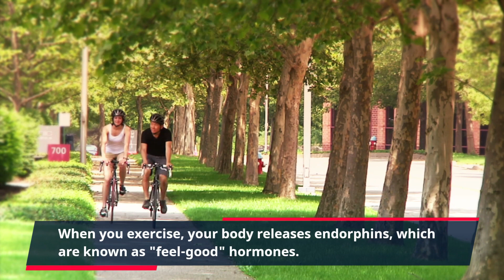The Link Between Exercise and Mental Health"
Uncover the profound connection between physical activity and mental well-being in our enlightening video, "The Link Between Exercise and Mental Health." Join us on a journey that delves into the science-backed insights, revealing how exercise goes beyond just enhancing physical fitness – it also plays a vital role in nurturing a resilient and positive mind.

In this illuminating exploration, we navigate through the intricate relationship between exercise and mental health. Discover how regular physical activity can serve as a powerful tool to alleviate stress, reduce anxiety, and boost mood. We delve into the mechanisms behind these effects, exploring how exercise triggers the release of endorphins, those remarkable "feel-good" neurotransmitters.

But the benefits extend far beyond momentary relief. Learn how exercise can contribute to improved self-esteem, enhanced cognitive function, and increased resilience in the face of life's challenges. We'll also address the various forms of exercise that can be particularly effective in enhancing mental well-being, whether it's a gentle walk, a heart-pounding cardio session, or a serene yoga practice.

Join us as we share real-life stories of individuals whose lives have been transformed by the power of exercise on their mental health journey. From managing daily stressors to navigating more serious mental health conditions, our video demonstrates the potential of physical activity as a holistic wellness strategy.

The link between exercise and mental health is a profound one, and it's accessible to everyone. Whether you're a fitness enthusiast or simply looking for effective ways to improve your overall well-being, this video offers valuable insights and inspiration.

So, are you ready to elevate your mood, boost your mental resilience, and experience a brighter outlook on life? Tune in to "The Link Between Exercise and Mental Health" and embrace the transformative potential of movement for your body and mind. Your well-being is worth the investment.